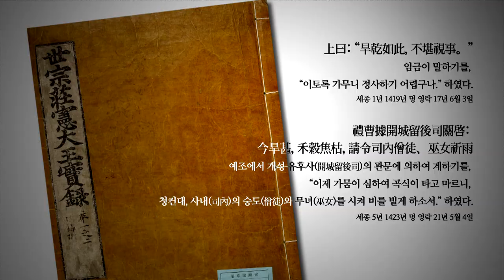무자위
메마른 땅에 물길을 열다